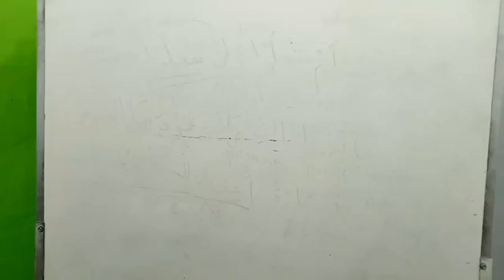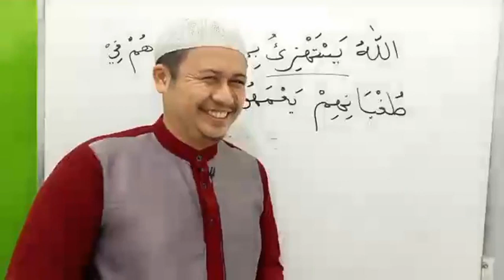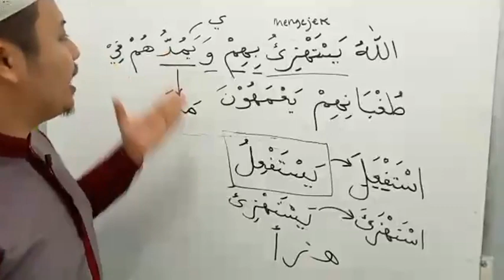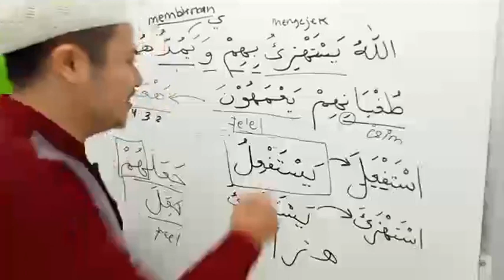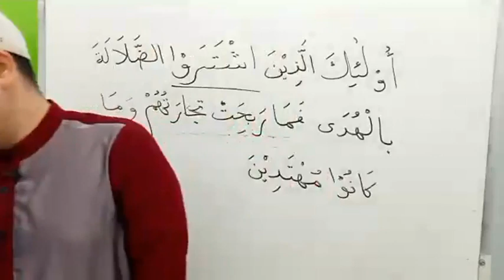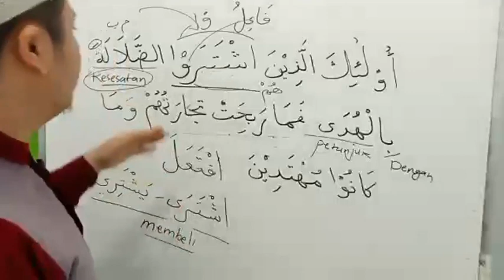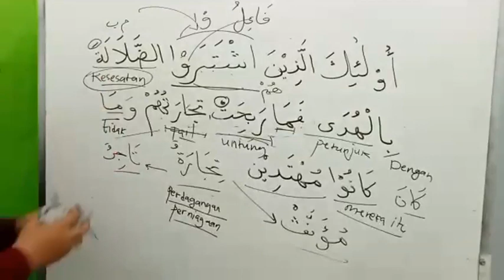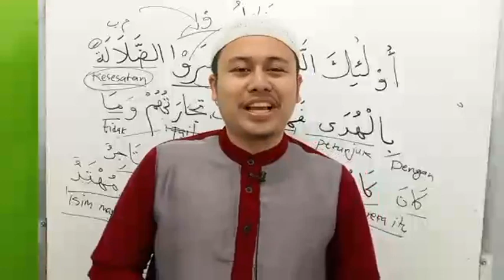Siri 41 Teknik Faham Dan Hadam Kata Dasar Al Quran, Pusat Tahfiz At Taqwa (PTAT), 310323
Perbincangan Hari Ini :

Buku Latihan Kaedah Kata Dasar Bahasa Al Quran (Warna Merah Jambu)

1) Latihan 2.1 : Latihan Masa Kata Kerja, m.s 33

Buku Pengajian :
a) Teknik Faham dan Hadam Kata Dasar Al Quran - karangan Dr Wan Rusli Wan Ahmad
b) Latihan Kaedah Kata Dasar Bahasa Al Quran - karangan Dr Wan Rusli Wan Ahmad
c) Senarai Perkataan Paling Kerap Berulang Bahasa Arab - karangan Dr Wan Rusli Wan Ahmad

Pakej 3 Buku RM 90 Siap Pos

Untuk pesanan kitab pengajian boleh hubungi :
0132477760 (Pusat Tahfiz At Taqwa)

Semoga Bermanfaat.